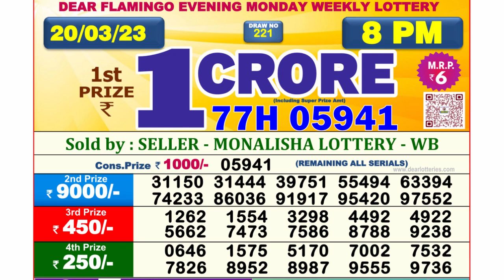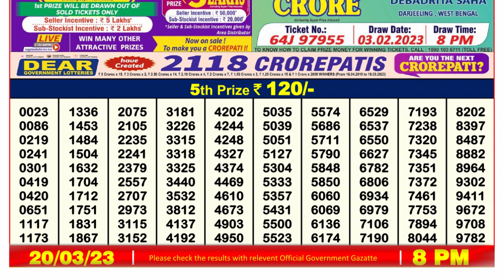🔴 Lottery Sambad Live 08:00pm 20/03/2023 Evening Nagaland State Dear Lottery Result Pdf Download